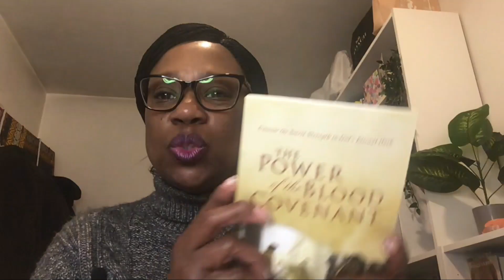February 2023 Bible Devotional Basket.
✝️ FOR MY FREE WEEKLY BIBLE DEVOTIONAL EVERY MONDAY:
Sign up to my mailing list to also receive a FREE infographic on 5 ways to build your relationship with God.

🆓 Click below to receive my FREE graphic that contains 18 scriptures to encourage you during your struggles or difficult times.  Remember... No storm lasts forever.

Encouraging Word: God Does Not Lie  ~ Isaiah 55:11